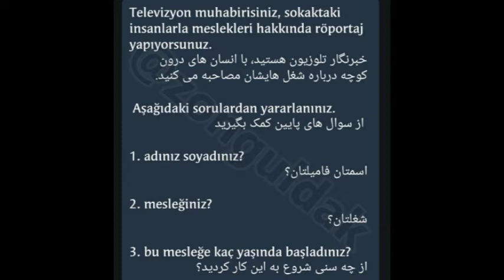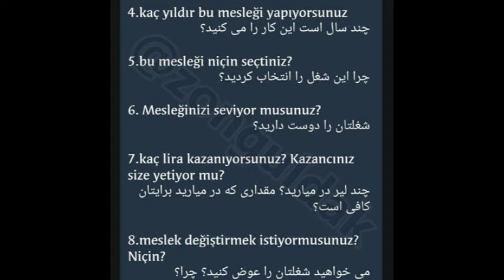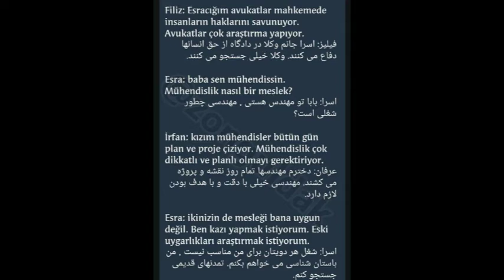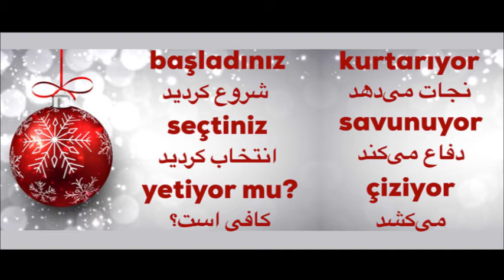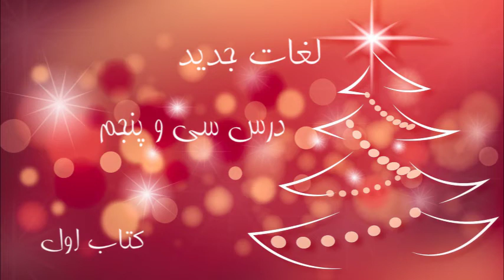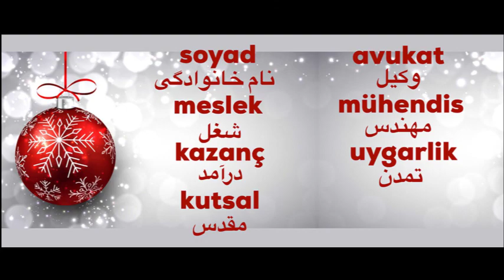آموزش زبان ترکی استانبولی - درس سی و پنجم از کتاب اول